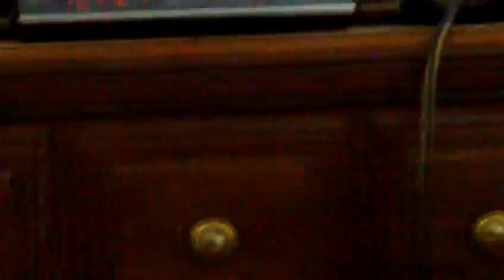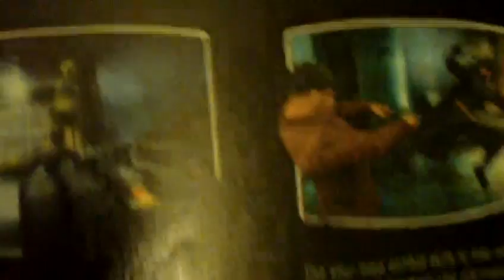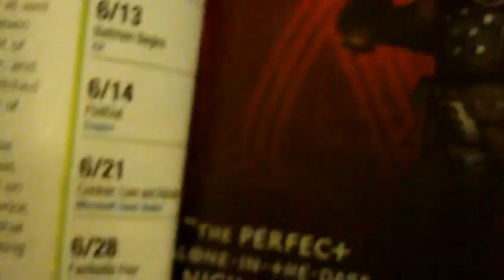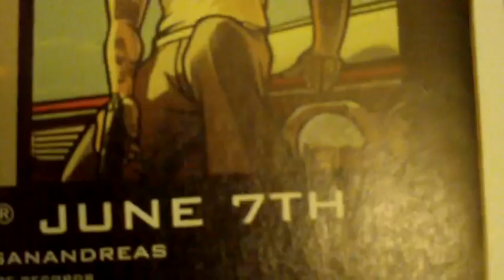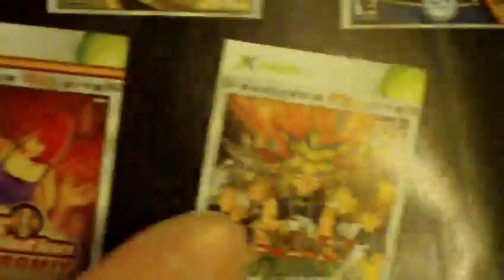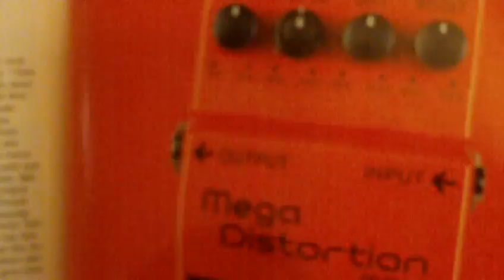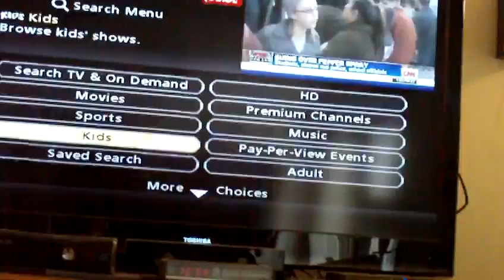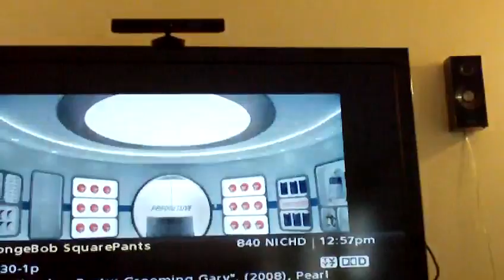Taking A Look At An Old Xbox Magazine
What's yo momma got to say about this video?

June 2005 Issue